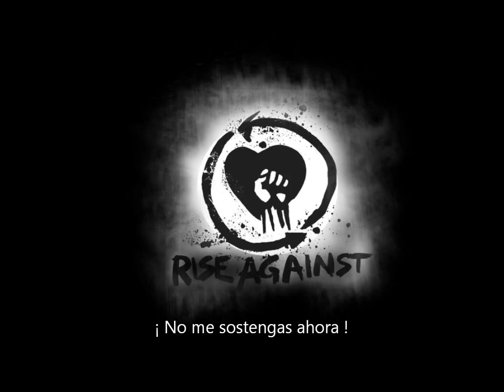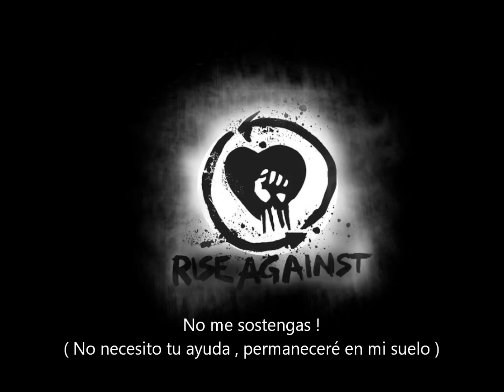RISE AGAINST - Prayer Of The Refugee (Sub.)